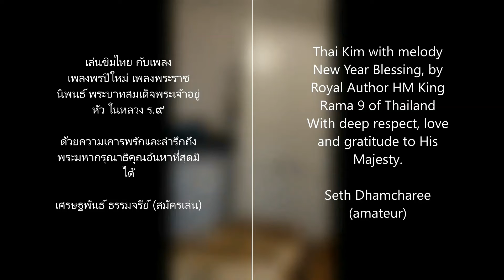New Year Blessing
เล่นขิมไทย กับเพลง
เพลงพรปีใหม่ เพลงพระราชนิพนธ์ พระบาทสมเด็จพระเจ้าอยู่หัว ในหลวง ร.๙
ด้วยความเคารพรักและลำรึกถึงพระมหากรุณาธิคุณอันหาที่สุดมิได้
เศรษฐพันธ์ ธรรมจรีย์ (สมัครเล่น)

Thai Kim with melody
New Year Blessing, by Royal Author HM King Rama 9 of Thailand
With deep respect, love and gratitude to His Majesty.
Seth Dhamcharee (amateur)

Thai Kim med melodi
Nytt Års Välsignelse, av HM Kungen Rama 9 av Thailand
Med djup respekt, kärlek and tacksamhet till Han Majestet.
Seth Dhamcharee (amatör)